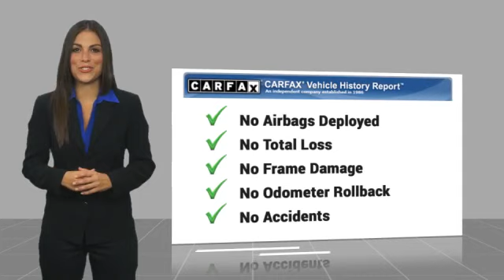2021 Toyota 4Runner Asheville NC K8270597R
2021 Toyota 4Runner Nightshade

Recent Arrival! Clean CARFAX. 2021 Toyota 4Runner Nightshade Magnetic Gray Metallic **Available at Fred Anderson Nissan of Asheville. Call us today at **, * FREE OIL CHANGES!, LOCALLY OWNED AND SERVICED!, Alloy Wheels, Bluetooth, Keyless Entry, Back Up Camera, Navigation System.br4WD 5-Speed Automatic with Overdrive 4.0L V6 SMPI DOHCbrbrQualifying Non-Certified Used Nissans bought here and serviced at a FAMILY STORE receive our FULL ANDERSON FAMILY PLAN at NO COST to YOU! Our full family plan includes: 3-Day Vehicle Exchange*Lifetime Oil Changes*Lifetime Service Loaners (with $300+ Service)*Lifetime Car Washes(with Service)*MUCH MORE! (Value exceeds $1,000 in first years of ownership) Call us at , go or visit us at Fred Anderson Nissan of Asheville - 629 Brevard Rd Asheville, NC 28806 to learn more! Our # 1 goal is to help you find the vehicle you love at a price you can afford wrapped in a deal you don't want to walk away from. All prices exclude tax, tag, license, title, and registration for your state; NC inspection (up to $30 on used vehicles), and admin ($699) fees. All vehicle internet pricing is subject to change and requires standard financing through NMAC. From time to time in the transfer of data on the internet there are errors, the dealer is not responsible for errors in advertised price. See dealer for complete details.brbrWelcome to Fred Anderson Nissan of Asheville - We're so happy you're here! Whether you stopped by because you are looking for a reliable, honest Nissan dealership in NC, or you're just browsing for your next dream car, we are ready and willing to do whatever we can to help make your experience a truly exceptional one. We typically stock over 300 new and 100 used vehicles DAILY and work with over several different banks to help ensure you get your best deal! (Production and transportation limitations beyond our control may cause inventory levels to vary). We are proud to serv